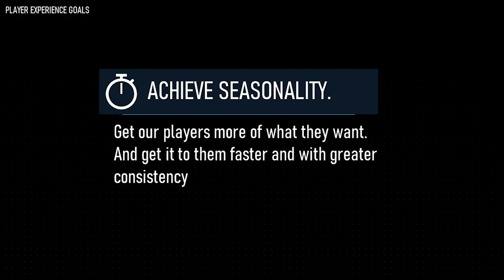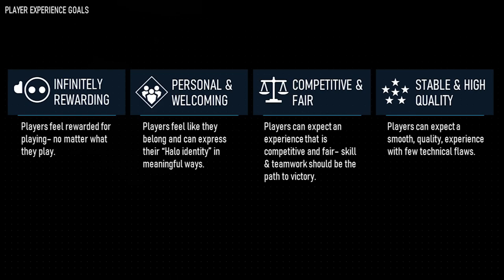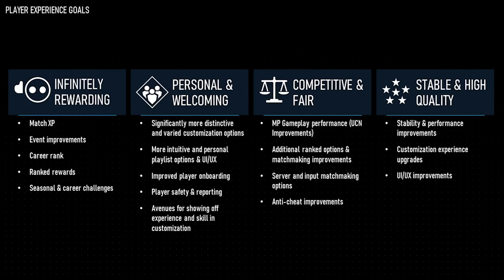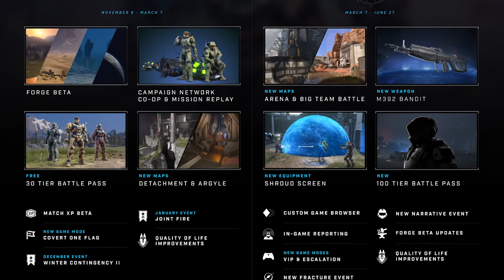Halo Infinite – Mis à jour Winter (Table ronde VOSTFR)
Pensez à activer les sous-titres ! Le studio 343 Industries nous dévoile une nouvelle feuille de route, ainsi que le report de la saison 3 à début 2023.

Traduction : Lematth88 // Sous-titrage : Leosoras

Cette vidéo est sortie officiellement le 1 septembre 2022.
Titre d'origine : Halo Infinite | Update – September 2022